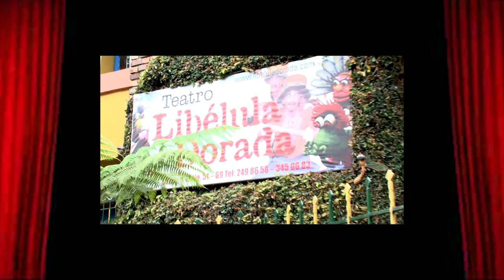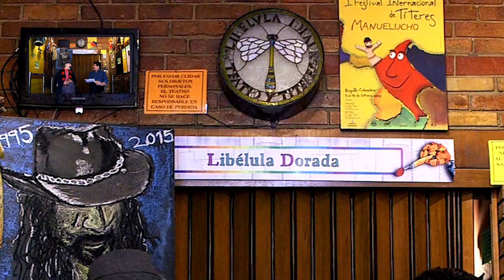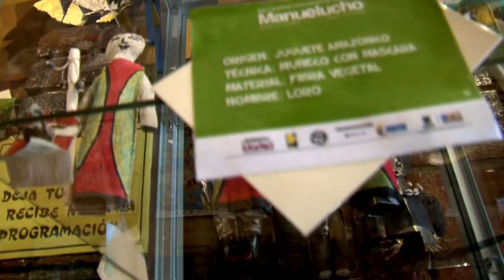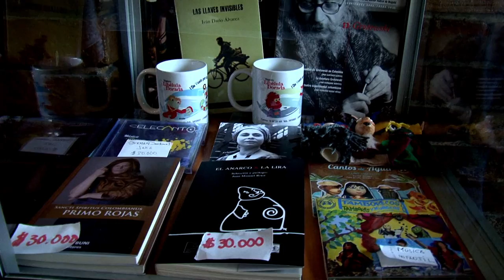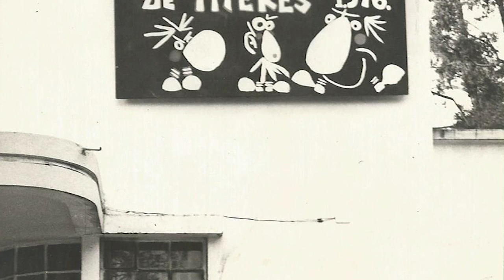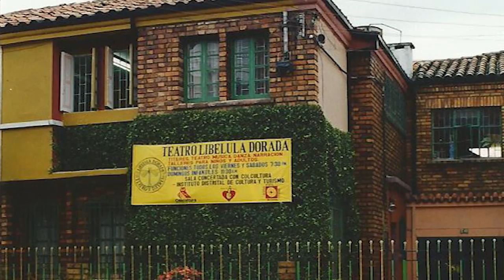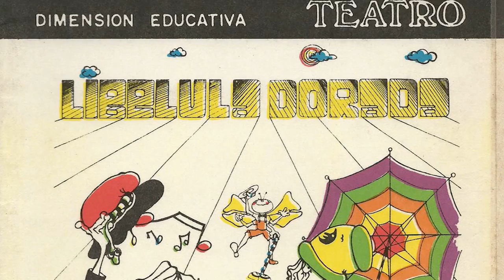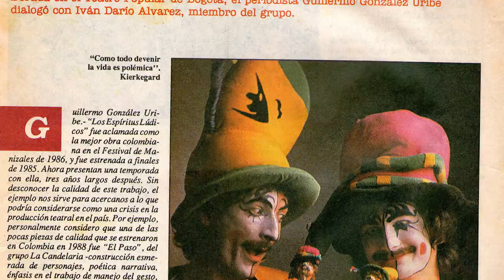Entrevista Iván Álvarez Teatro Libélula Dorada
HIJOS DE LA UTOPÍA POÉTICA

La Fundación de Títeres y Teatro La Libélula Dorada, fue fundada en 1976 por los hermanos César e Iván Álvarez. Desde entonces, ha fomentado y promovido, con una actitud lúdica y lúcida, la imaginación como espacio para el sueño, la libertad y la utopía.
Hijos de la rebeldía poética y política de la década del sesenta, César e Iván reivindican las estéticas de la ruptura gestadas por las vanguardias del siglo XX; el anarquismo poético-creativo, las apuestas del estremecedor mayo francés del 68, las propuestas musicales, literarias y contraculturales de aquella década prodigiosa.

Carlos Fajardo Fajardo
Director de la Serie Artistas, Vida y Obra